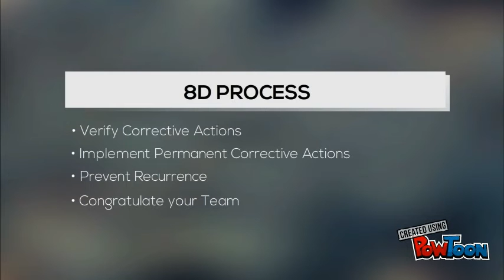8D Discipline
Overview of 8D Discipline by Dr Gemba